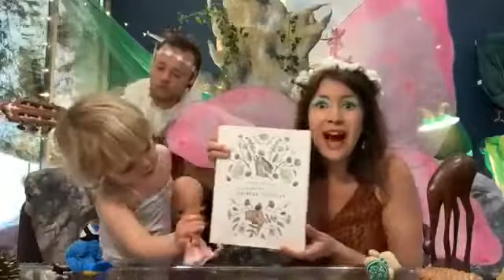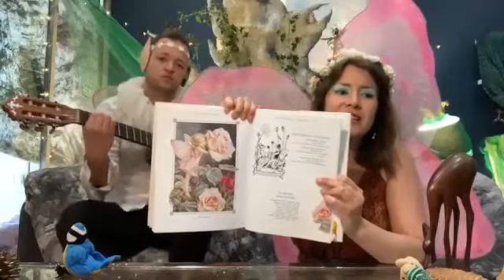Magical Woodland Monday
As this week was the summer solstice, today's class is our 'Magical Woodland Monday'. 🧚‍♀️☀️🌸 Worth watching just for Matt's recorder playing to be honest (and tights/fairy ears! 😂)

⭐️ Payments towards our classes can be made here (thank you!